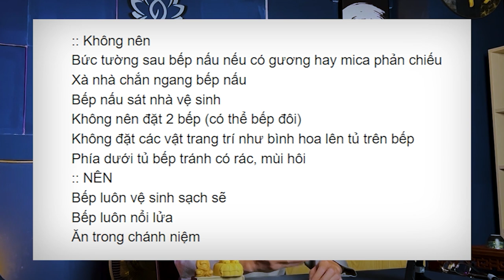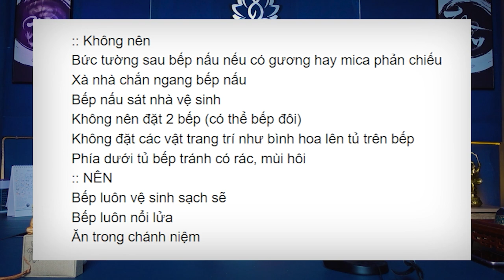Nhà ở có phong thuỷ tốt [tổng hợp] | Thầy Khải Toàn | Phong thủy & Thiền Định